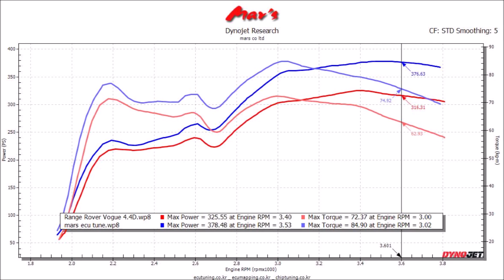2018 Range Rover Vogue SDV8 4.4D mar's ECU Tune Dyno Test 378WHP, 84Tq! 53~60WHP, 12Tq Up!